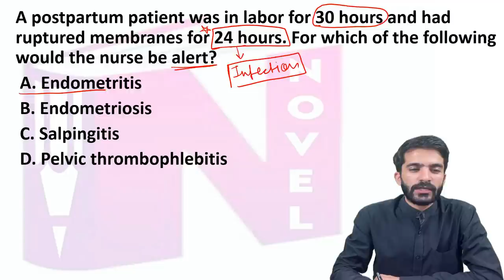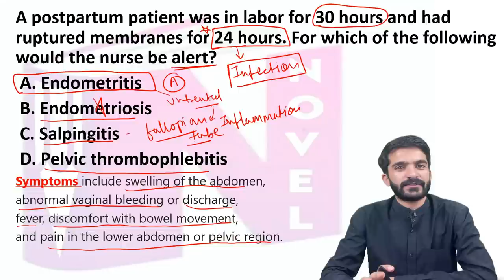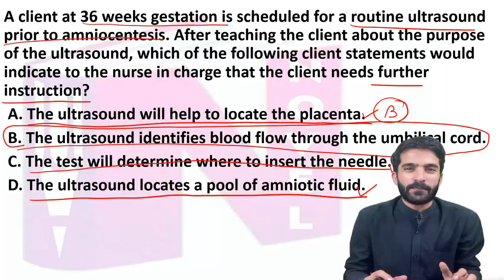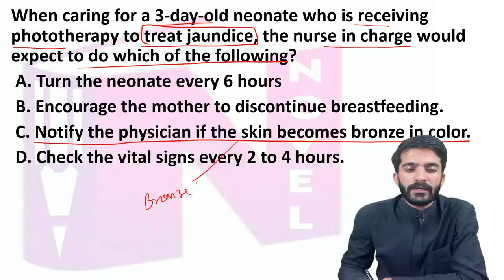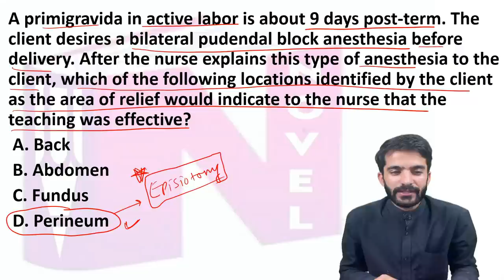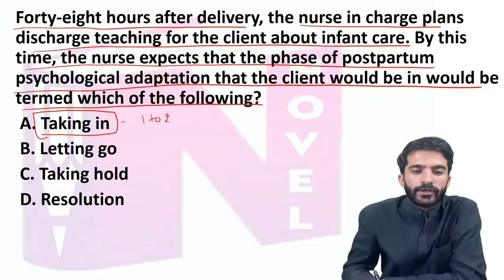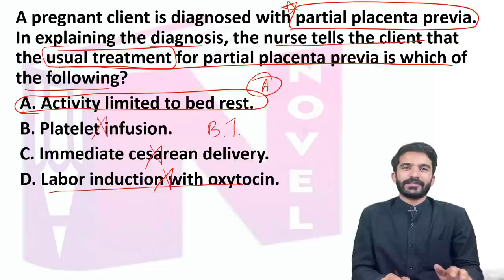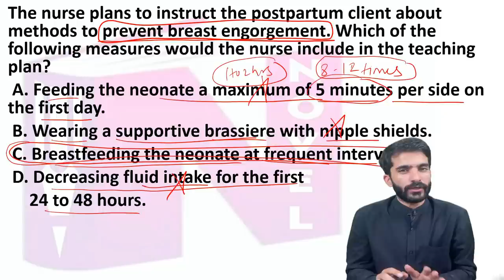AIIMS NORCET, ESIC, HSSC, CRPF EXAMS PART 149 MCQS SOLVED BY RAJU SIR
NOVEL NURSING INSTITUTE ,